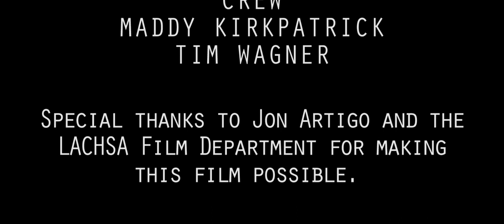Nestlé (Short Film) - 2012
Two hit men take their sweet time taking out their next job, but encounter a few run ins during that time...

Cast
Frank Garcés
Edunn Zur Levy
Keanu Beausier
Tim Wagner

Music/Sound Mixing by
Alex Wasserman

Thanks to Keanu, Tim, and Maddy Kirkpatrick who helped with crew whenever not on camera.

Written, Edited, and Directed by Nick Lopez

Stock Footage from Action Essentials 2
I have full rights to use all material in this feature, as all material fits within the copyright laws.